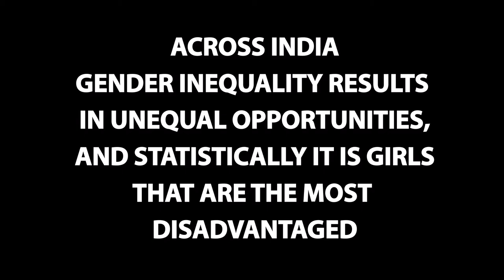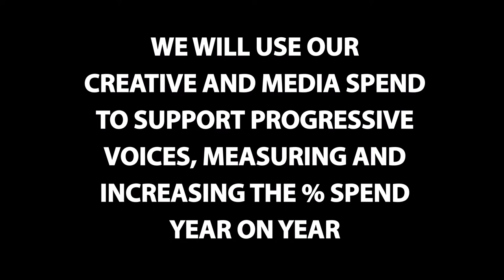IWD2021 | Meet Mamta Sundara, General Counsel at Diageo India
Across India, gender inequality results in unequal opportunities. Statistically, it is girls that are most disadvantaged.

In celebration of International Women’s Day 2021, we are sharing a series of short stories from women at Diageo who are choosing to challenge unconscious bias, gender and ethnic representation and the silence around menopause by inspiring others with their passion for inclusion and diversity, inside and outside of our organisation.

Watch Mamta Sundara, our General Counsel at Diageo India, talk about gender discrimination and biases inherent in both today’s society and across cultures.

At Diageo, we believe that championing inclusion and diversity across our business, with our partners and communities will not only make for a better business but for a better world. That’s why we will use our creative and media spend to support progressive voices, measuring and increasing the % of spend year on year.

Inspired by what you see? Please share on social media using the following hashtags

Diageo - Celebrating Life, Every Day, Everywhere.

For more information about career options and job vacancies, visit the Diageo careers